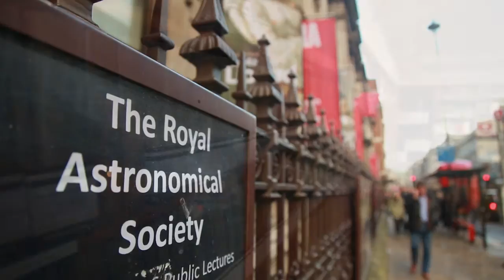The Way to the Stars